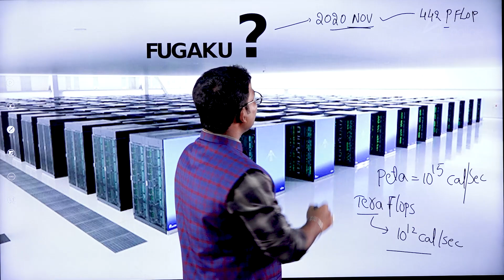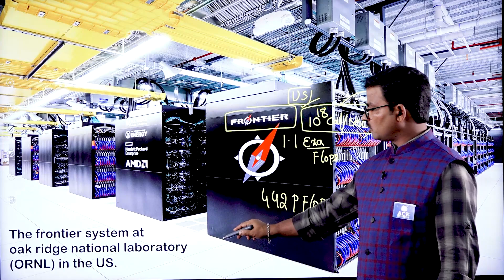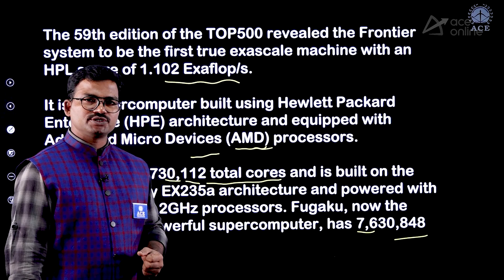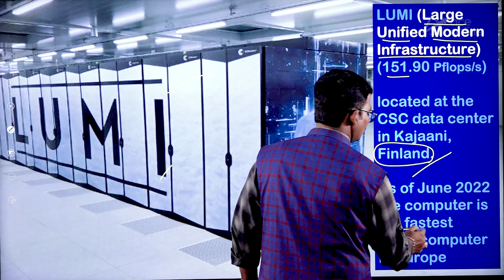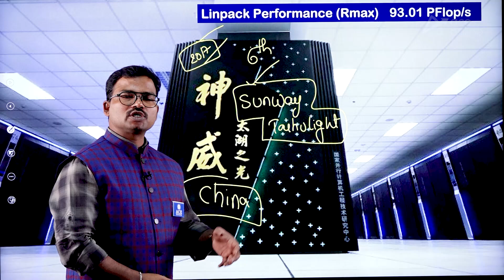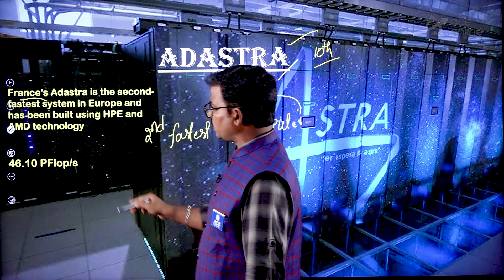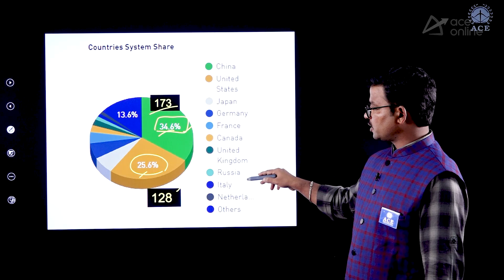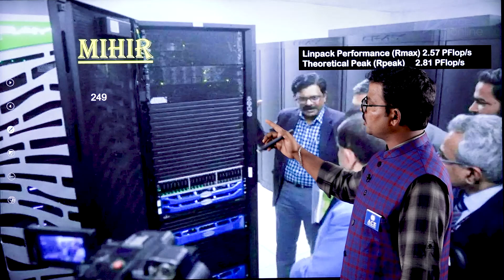World Fastest Super Computers (Latest Report) | ACE Engineering Academy & ACE Online